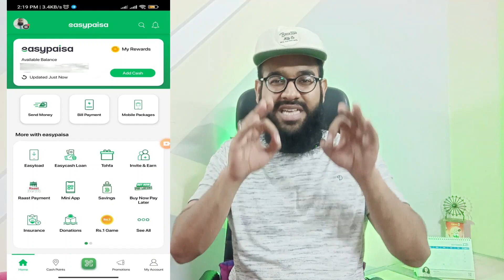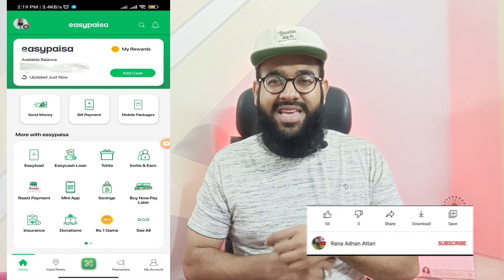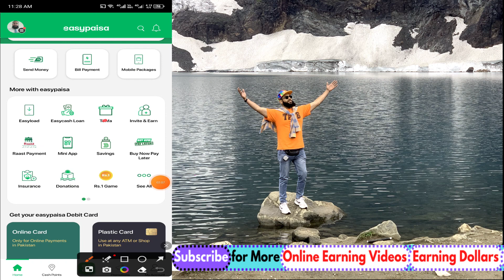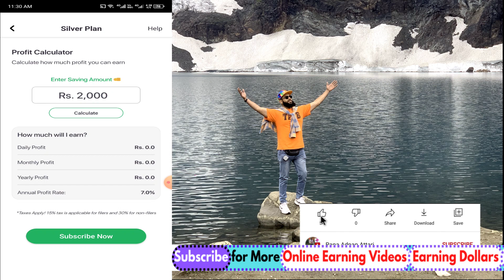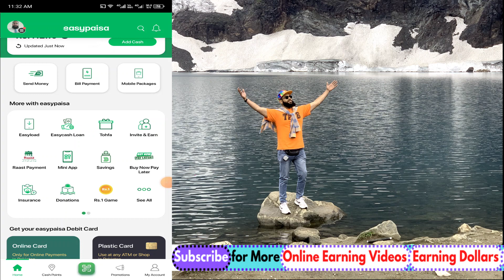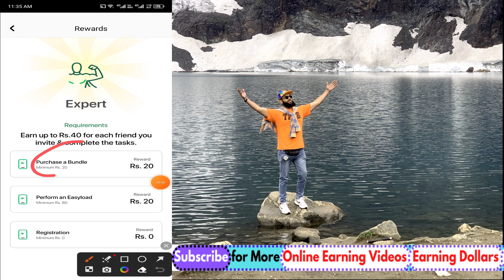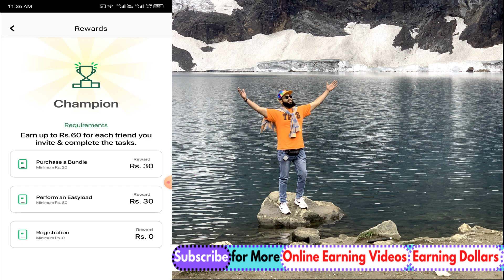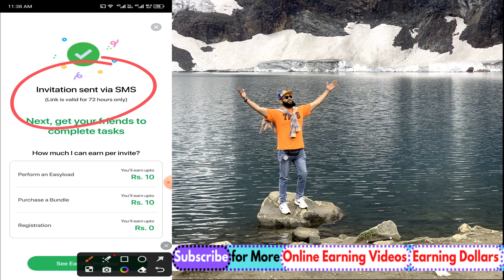Easypaisa App se Paise kaise Kamaye | Easypaisa se Paise Kamane ka Tarika | Online Earning | Rana sb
Easypaisa App se Paise kaise Kamaye | Easypaisa se Paise Kamane ka Tarika | Online Earning in Pakistan without Investment | Rana sb

Register on the easypaisa app to earn Rs.100 upfront reward and win a reward for your buddy as well!